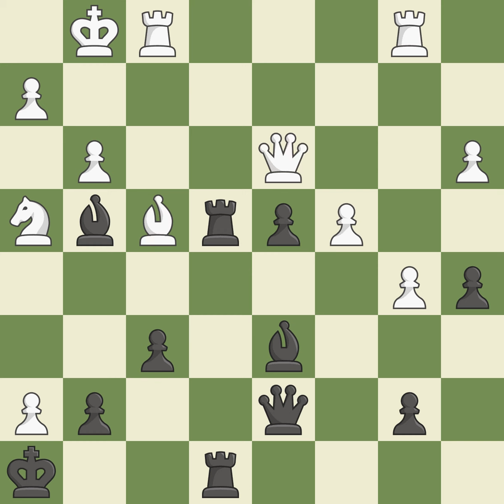English Opening: Agincourt Defense 2.Nf3 d5 3.g3Event: Politiken Cup Site:Helsingor DEN Date:20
English Opening: Agincourt Defense 2.Nf3 d5 3.g3Event: Politiken Cup Site:Helsingor DEN Date:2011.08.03 Round:6.7 White:Ni Hua Black:Radulski J. Result0-1 ECOA13 WhiteElo:2662 BlackElo:2556 PlyCount84 EventDate:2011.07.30 EventRound:s10 EventCountryDEN SourceMark Crowther SourceDate:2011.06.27 White:TeamUnited States Black:TeamIsrael White:TeamCountryUSA Black:TeamCountryISR